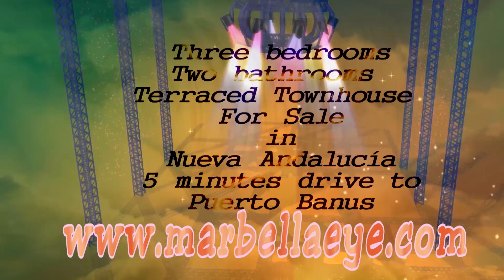Los Naranjos Townhouse For Sale in Puerto Banus Spain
Costa Del Sol Andalusia Spain

Like our facebook page:    marbellaeyespain